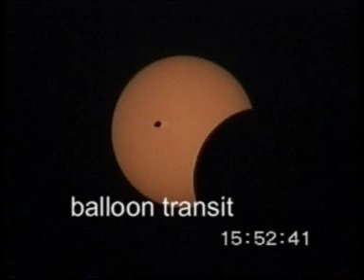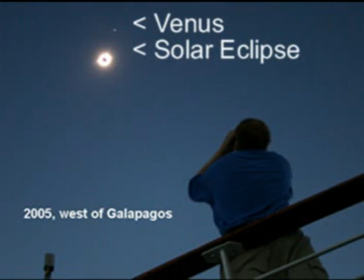lots of solar eclipses, many with AstronomicalTours.net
several partial, annular and total solar eclipses I've seen between 1994 and 2006. Several of these I saw as tour escort / guide / guest with Astronomicaltours.net . After the 2006 Total Solar eclipse I also saw the 2008 total eclipse in the Barents Sea on a russian nuclear icebreaker on a photoshoot for Quark Expeditions, and the 2009 total solar eclipse in Hangzhou China ( fled Shanghai's clouds ;-) , you can find videos on my channel . I was with Astronomical Tours in 2001 Costa Rica annular, 2002 Australia total, 2003 Antarctica total, 2005 Galapagos total, 2006 Egypt total eclipses. Thank you very much to Vic and Jen Winter.